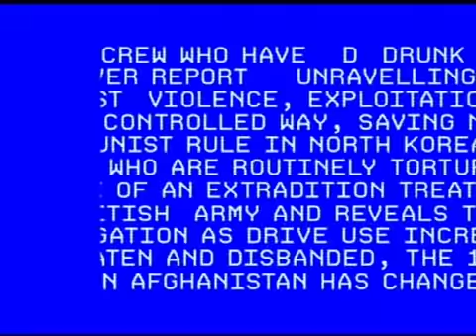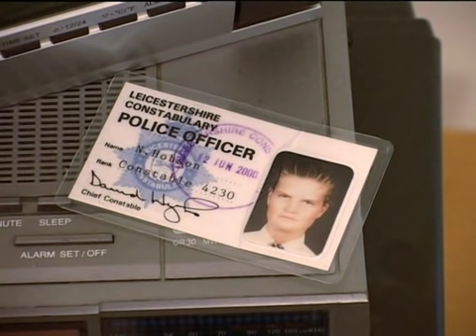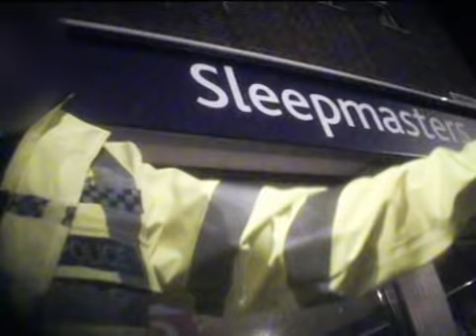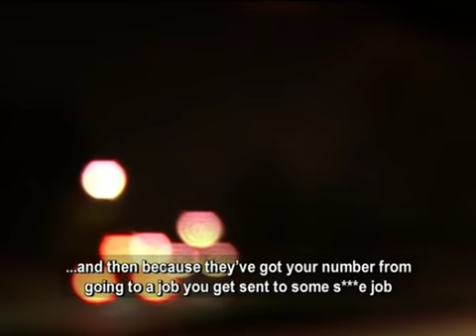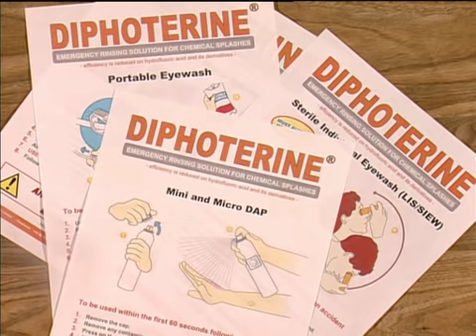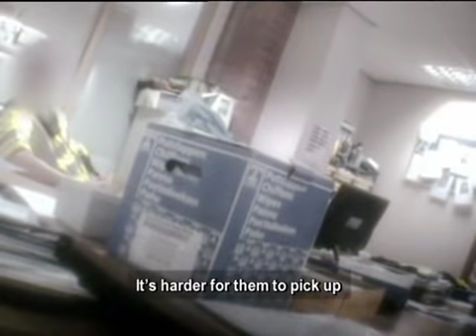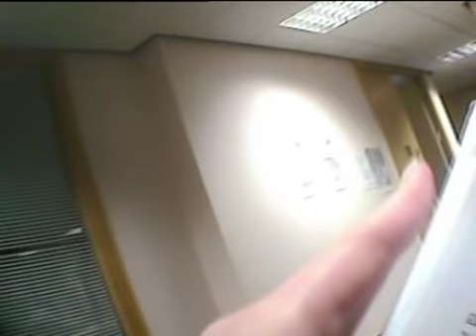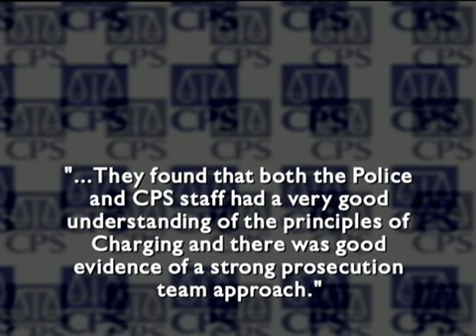Dispatches Undercover Copper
Using secret cameras, an experienced policewoman spent four months undercover while serving as a police officer to conduct this revelatory investigation. Gaining unprecedented behind-the-scenes access to officers, her secretly-filmed footage unmasks a disturbing lack of respect and care for members of the public and incidences of dereliction of duty.